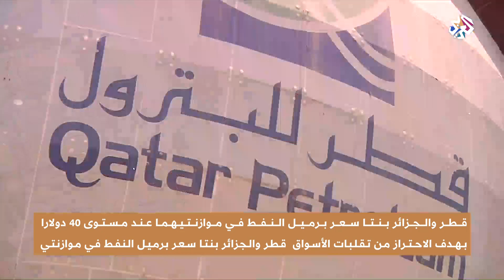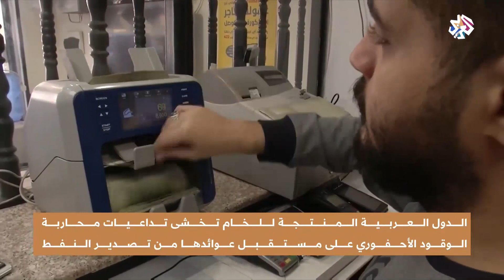قطر والجزائر تثبتان سعر برميل في موازنتهما عند 40 دولارا.. ما دلالات هذه الخطوة؟ | أخبار العربي